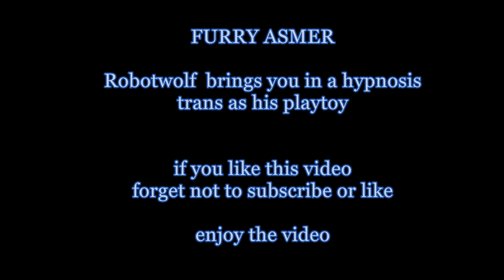(FURRY ASMR) sweet talk/pet you/hypnosis ''robotwolf brings you in hypnosis trance for this playtoy"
lightning relax you next to him on the bed to feel  beter. he make you as his playtoy when you are in hypnosis

lightningrobot29

Lightning wolf (android furry)

Lightningandro2